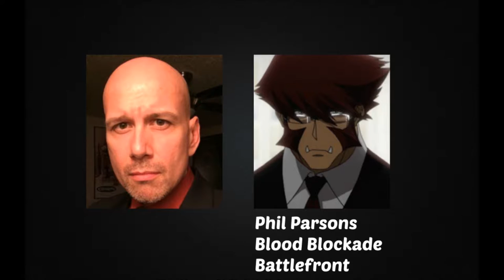Anime Voice Comparison- Klaus Von Reinherz (Blood Blockade Battlefront)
Who's your favorite Klaus voice? Who do you want to hear next?